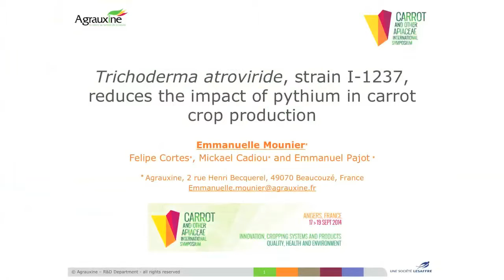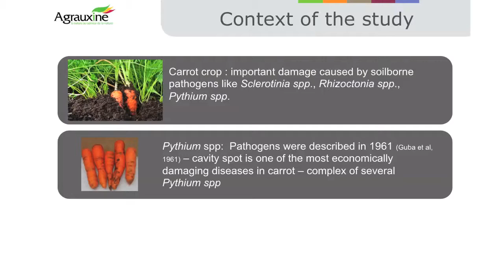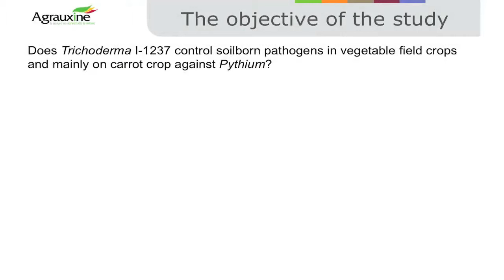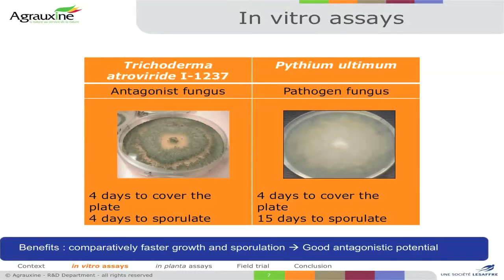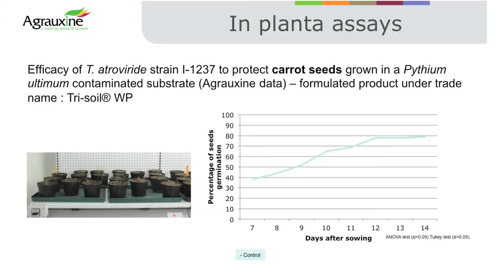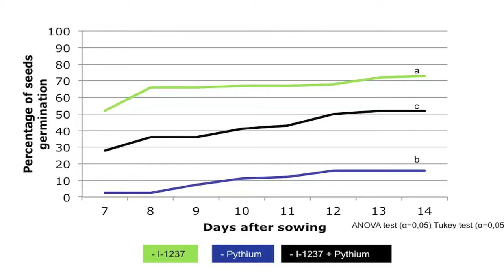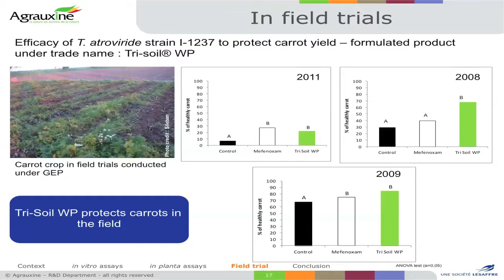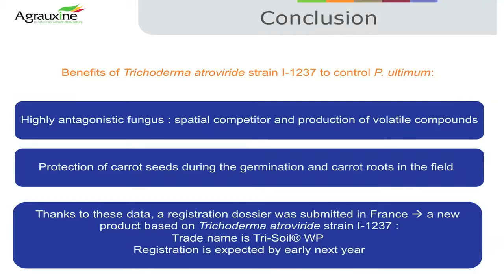Trichoderma atroviride, strain I-1237, reduces the impact of soilborne fungal pathogen in production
La souche I-1237 de Trichoderma atroviride protège les cultures légumières des maladies telluriques
Emanuelle MOUNIER, France